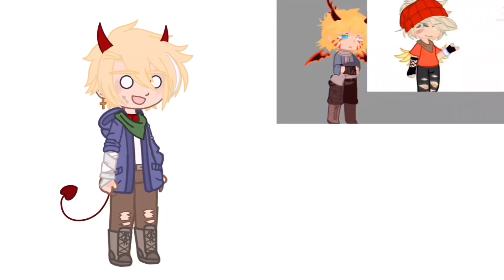Materialgurlinnnit HES A MATERIAL GURL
I SPEED RAN MAKING THIS AS FAST AS I COULD